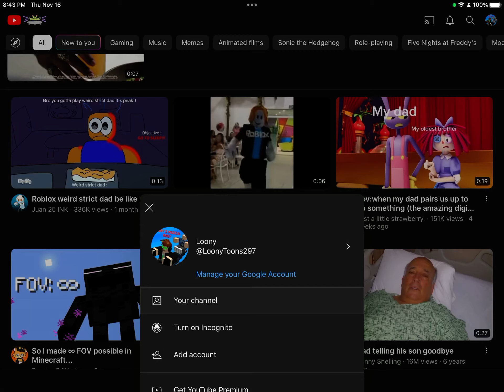THANKS FOR 2K VIEWS